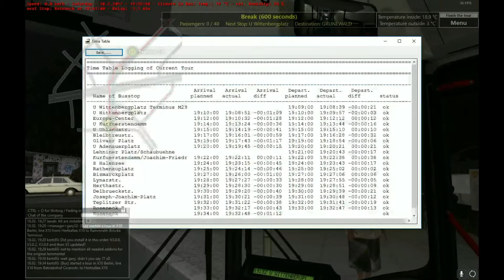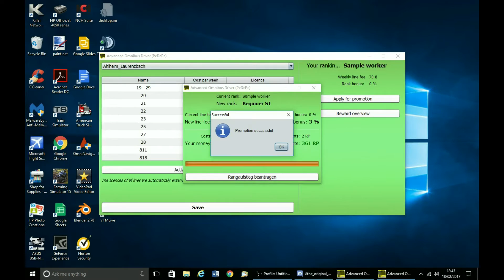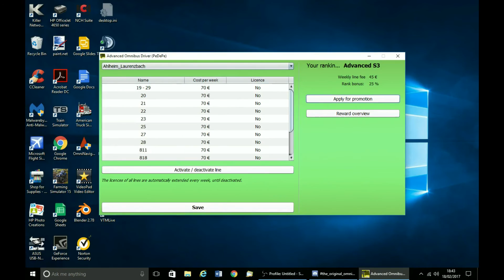OMSI 2 AOD GoBus Driving Test